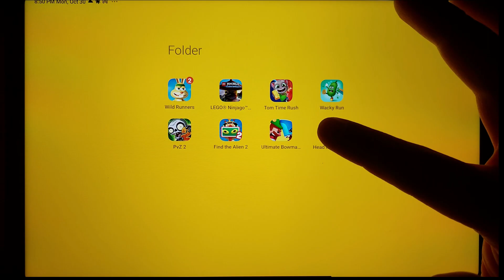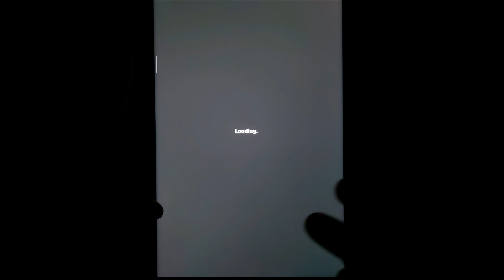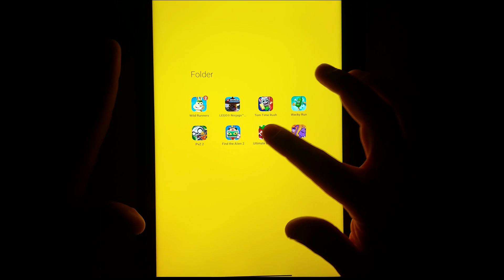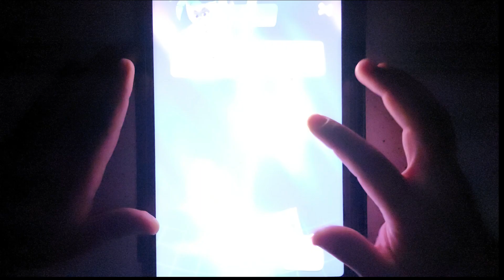Plants Vs Zombies 2,Head Monster,Wacky Run,Find the Alien 2,Tom Time Rush